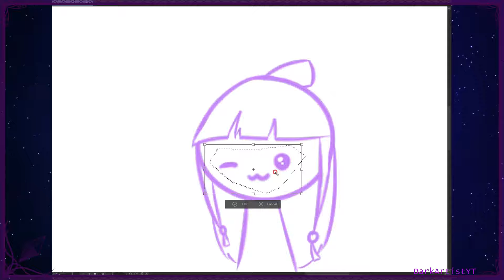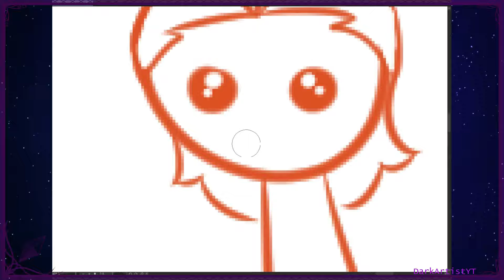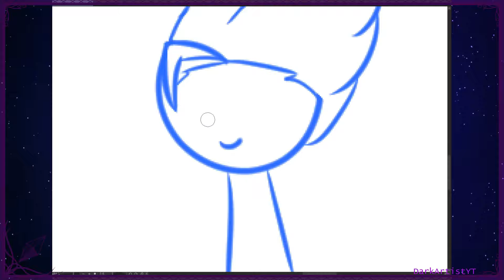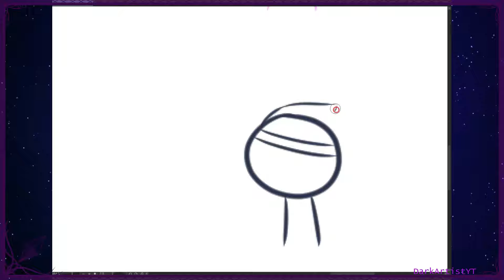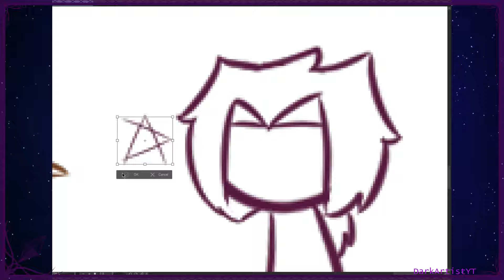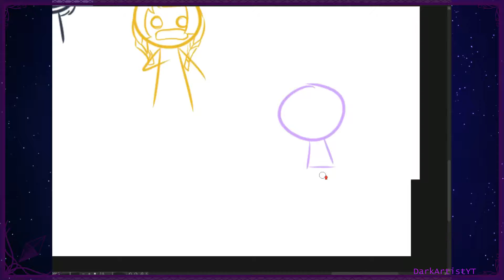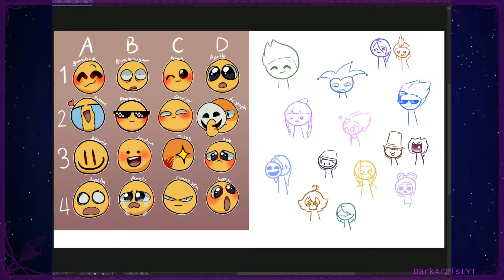hehe expression practice